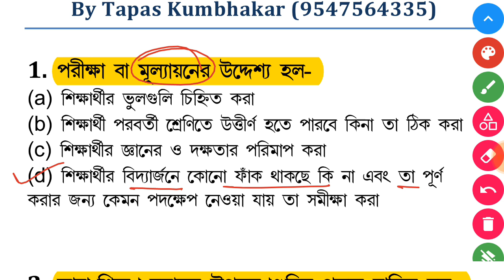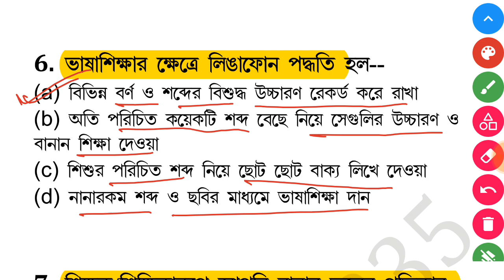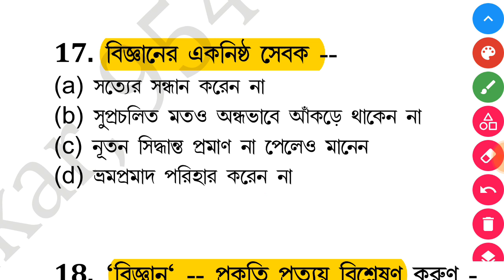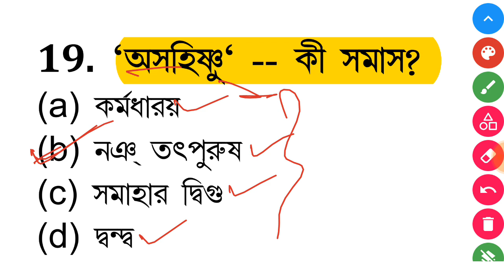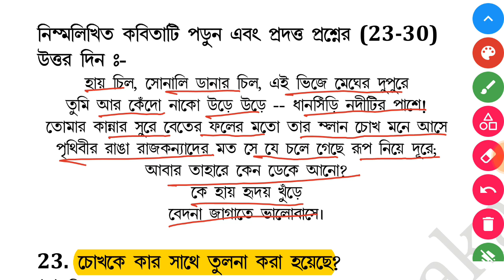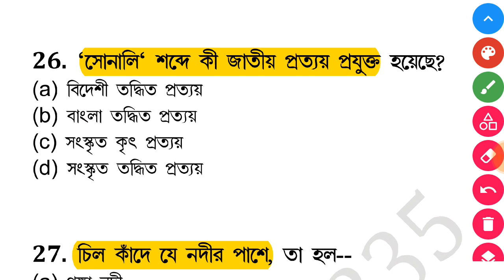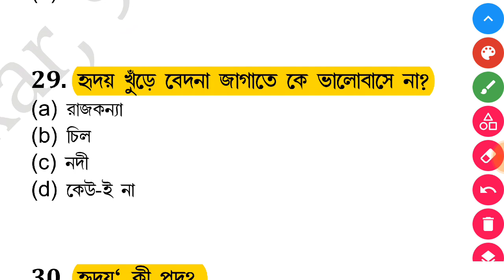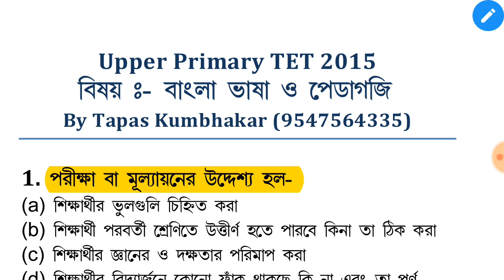upper primary tet preparation 2023 | upper primary tet 2015 question paper